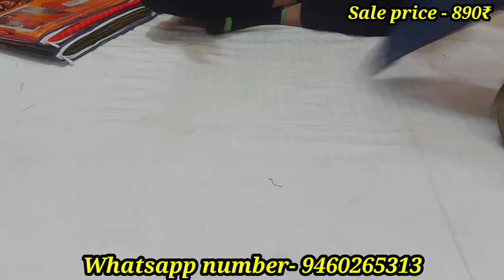Vishal heavy border partwear sarees at just ₹890/- 😍- buy now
shop address
Rajasthan Sri ganganagar District